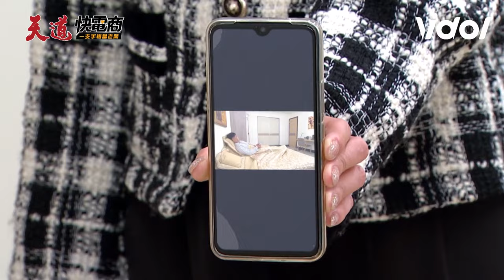天道／彩霞、心敏瘋子互毆凱鴻出面澆熄怒火🔥信泰遭辱罵想反擊卻失敗！？｜天道 Fight For Justice｜三立娛樂星聞